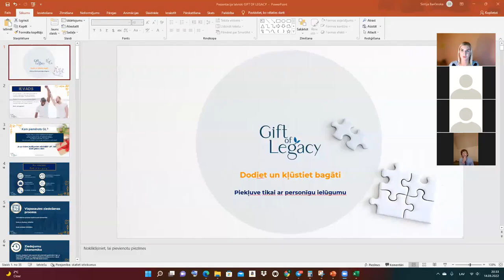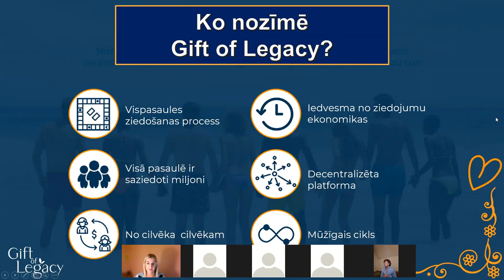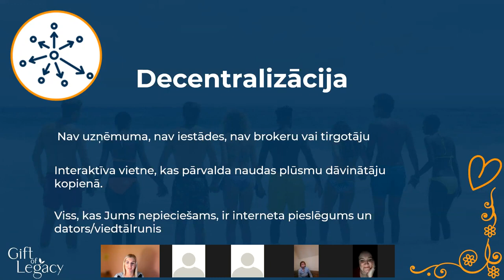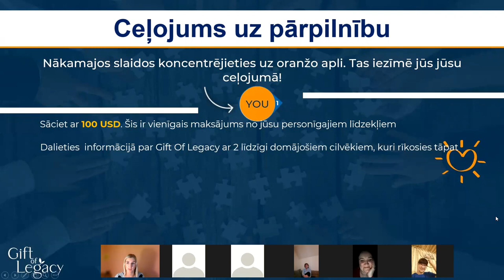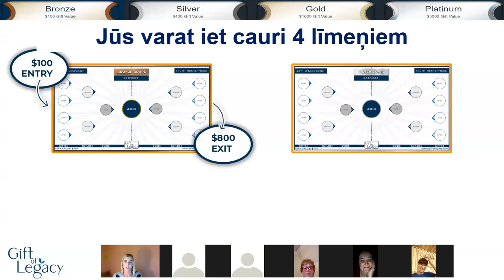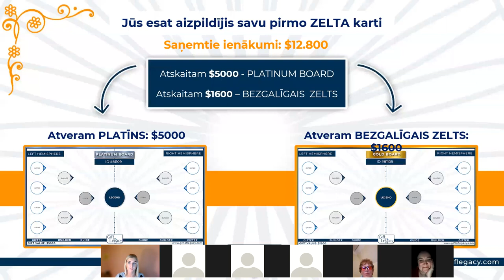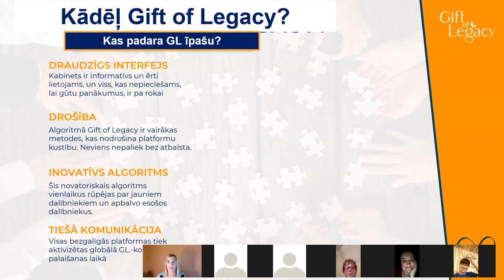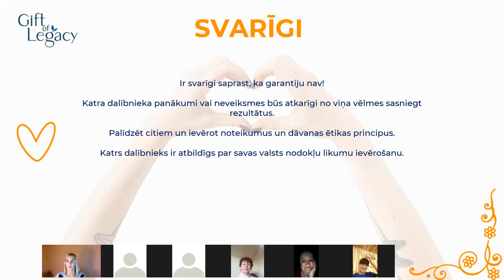Tavas Finansiālās iespējas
Vai esi domājis par to, ka viss kļūst dārgāks, bet ienākumi nemainās? Tevi satrauc rītdiena? Ja, jā tad šobrīd ir īstais laiks padomāt par savu “Maciņu”, parūpēties par savas ģimenes finansiālo stabilitāti ilgtermiņā. Jautāsi, kā? Ko vēl TU vari darīt šajos laikos un apstākļos? Man tev ir ko piedāvāt! Uzzināsi, kā apvienojot spēkus, pavisam vienkārši iegūt papildus līdzekļus vismaz 1x mēnesī, lai atbalstītu savu ģimenes budžetu.